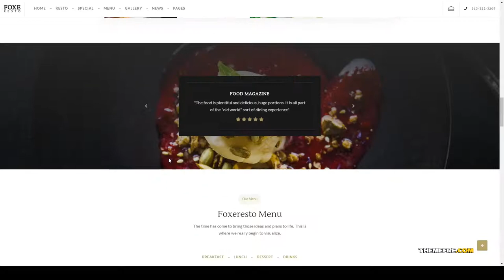Abeno - Restaurant WordPress Theme cuisine cafe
Compatible With WPBakery Page Builder 5.7.x

 Columns 4+

 Layout Responsive

 Tags cafe, catering, chef, clean, cooking, cuisine, diner, food, menu, modern, one page, page builder, reservation, restaurant, resto